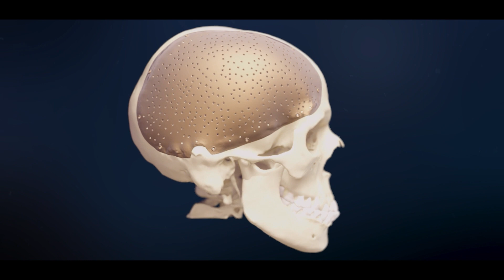ProtoMed "Accuplasty" - Patient Specific PEEK Implants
Welcome to ProtoMed's YouTube channel! In this exciting video, we introduce our groundbreaking Patient Specific PEEK Implants. Discover how we harness the power of 3D printing technology to create customized cranial implants, tailored to each patient's unique anatomy. Join us as we explore the exceptional benefits of PEEK material, including its strength, biocompatibility, and unmatched precision. Learn how our innovative solutions are revolutionizing neurosurgery and transforming patient care. Don't miss out on this enlightening journey into the future of cranial implants. Together, we're shaping a healthier tomorrow.